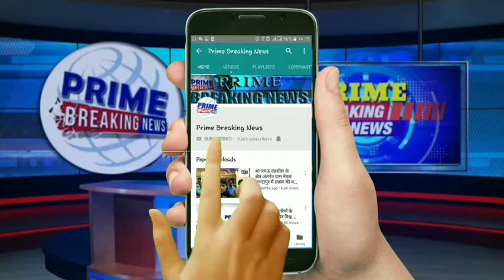अनियंत्रित बलेरो ने जोरदार टक्कर मार दी